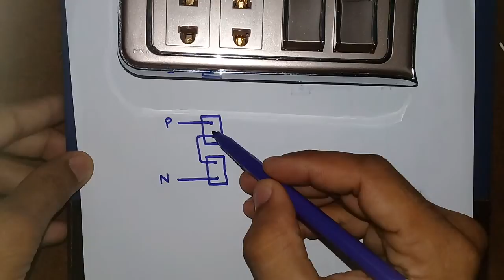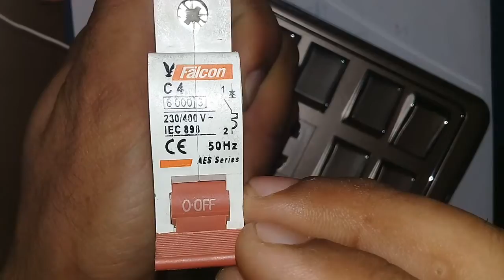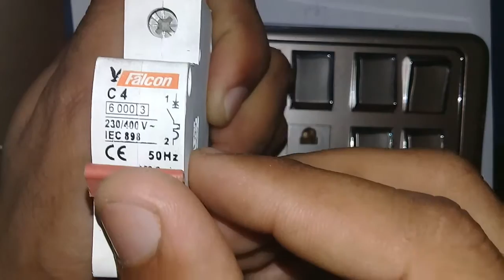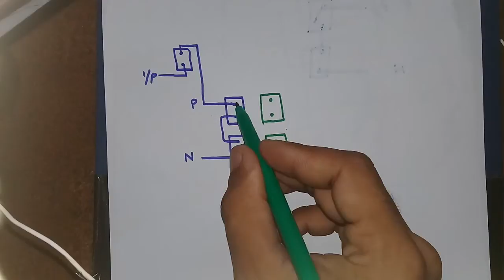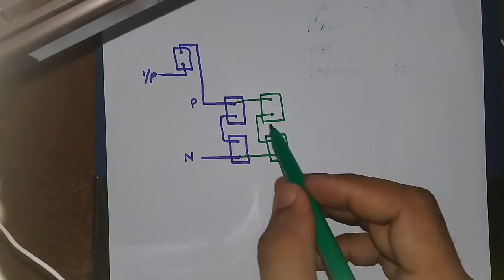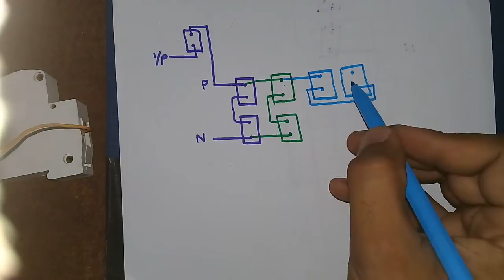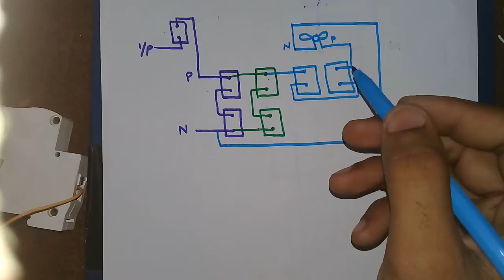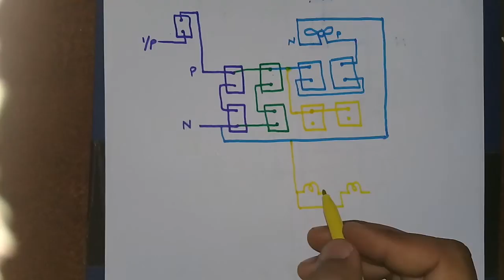Board Wiring Tutorial in Hindi